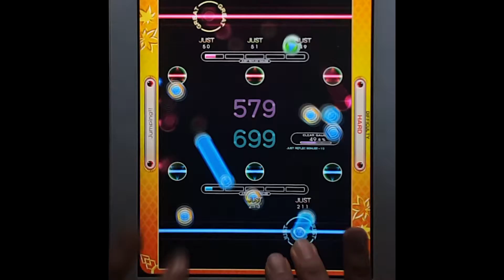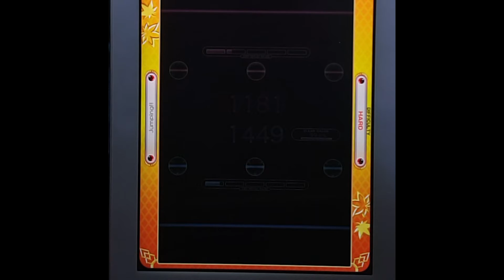[Reflec Beat plus] Jumping!! (HARD) 99.8%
Jumping!!
HARD Lv.9, from Rhodanthe* pack
AR: 99.8% (2Gr.)